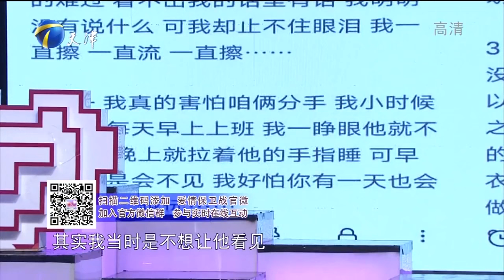女友24小時黏男友，癡情程度讓男友想逃，趙川：不想娶就說，怒批大快人心｜愛情保衛戰